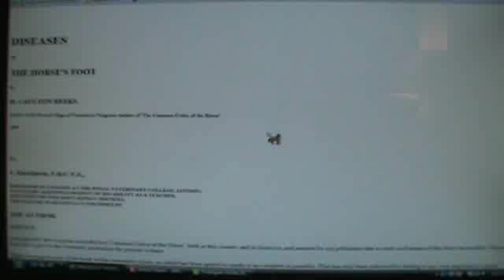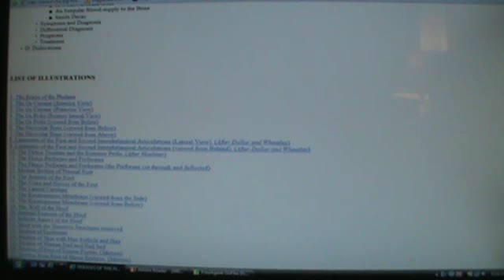The TRUE Anatomy of the Equine Sole of the Hoof Part 1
These videos show WHY you MUST map the foot, and know for certain where the coffin bone is and why you trim or rocker the toe to the breakover line. You must have an accurate understanding of this to both correct and maintian your horses feet.